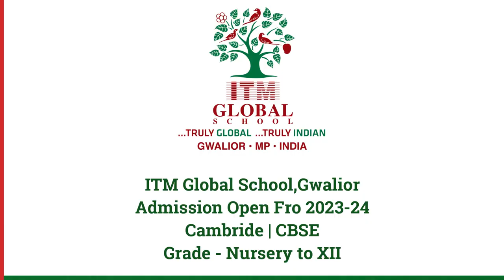School Annual Magzine - Reveries & Award Ceremony | Speech by Shri Rama Shankar Singh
Dr. Vijay P. Bhatkar | Mr. Sheen Kaur Nizam
Call / Visit for more details / 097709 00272